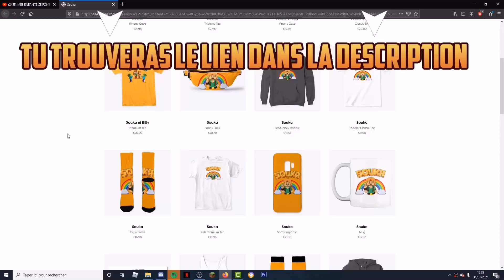HEROBRINE NE DOIT PAS ATTRAPÉ MON FILS sur la PLANÈTE SECRÈTE MINECRAFT !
Herobrine veut attraper mon fils dans la planète Secrète Minecraft ! Herobrine va nous espionner pendant que je fait une survie avec mon fils